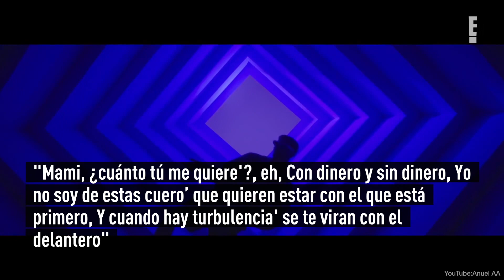Anuel se hace su primer tatuaje en honor a Yailin y así revela un gran dato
El amor de Anuel y Yailin se consolida, y eso en términos de reggaeton significa inmortalizarlo con un tatuaje.
A comienzos de abril, la explosiva pareja publicó su primera canción juntos: Si tú me buscas.